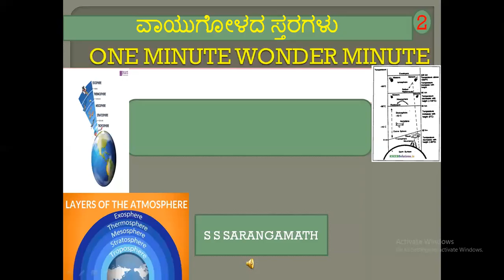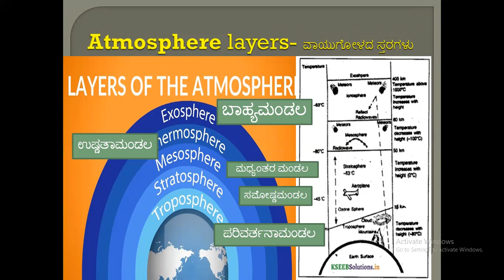Atmosphere layers/ವಾಯುಗೋಳದ ಸ್ತರಗಳು/ONE MINUTE WONDER MINUTE/EVERY DAY 7PM.TODAY TOPIC 27-04-21/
ONE MINUTE WONDER MINUTE IN THIS PROGRAM  EVERY DAY  7PM.I AM UPLOADING ONE MINUTE ONE WONDERFUL KNOWLEDGE VIDIO.DONT MISS ALL STUDENTS TEACHERS THOSE WHO ARE PREPARING FOR COMPTATIVE EXAMS. TODAY TOPIC 27-04-21-Atmosphere layers/ವಾಯುಗೋಳದ ಸ್ತರಗಳು.One minute wonder minute ಕಾರ್ಯಕ್ರಮದಲ್ಲಿ  ಪ್ರತಿದಿನ ಸಾಯಂಕಾಲ  7ಕ್ಕೆ ಒಂದು ನಿಮಿಷದ ಒಂದು ವಿಡಿಯೋ ಅಪ್ಲೋಡ್ ಮಾಡುತ್ತೇನೆ. ಪ್ರತಿ ದಿನ ಮುಖ್ಯ ವಾದ ಹೊಸ ಮಾಹಿತಿ ಒಳಗೊಂಡ ವಿಡಿಯೋ ವೀಕ್ಷಿಸಿ. ನನಗೆ ಒಂದು ನಿಮಿಷ ಕೊಡಿ ನಿಮಗೆ ನಾನು ಉಜ್ವಲ ಭವಿಷ್ಯ ರೂಪಿಸುವ ಮಾಹಿತಿ ಕೊಡುತ್ತೇನೆ . ಸರ್ಕಾರಿ ನೌಕರಿ ಆಕಾಂಕ್ಷಿಗಳು ವಿದ್ಯಾರ್ಥಿಗಳು ಶಿಕ್ಷಕರು ಜ್ಞಾನ ದಾಹಿಗಳು ನೋಡಲೇಬೇಕಾದ ವಿಡಿಯೋ. ಈ ಅಪ್ಡೇಟ್ ಅನ್ನ ಪಡೆಯಲಿಕ್ಕೆ ನಮ್ಮ ಚಾನಲನ್ನು ಸಬ್ಸ್ಕ್ರೈಬ್ ಮಾಡಿ ಹಾಗೆ ವಿಡಿಯೋಗಳನ್ನು ಬೇರೆಯವರಿಗೆ ಶೇರ್ ಮಾಡಿ